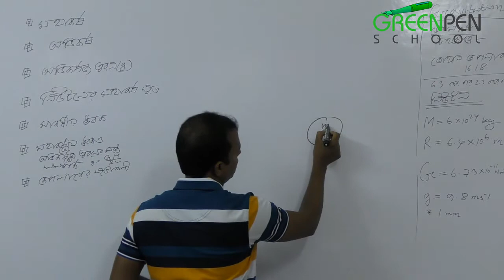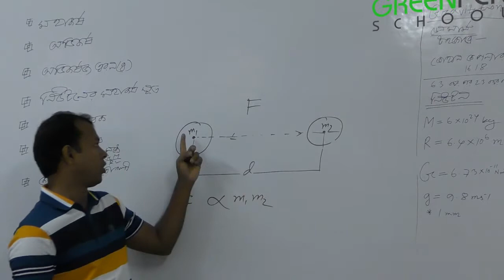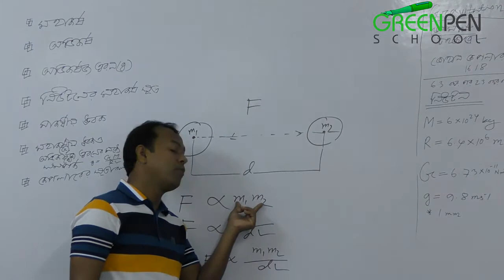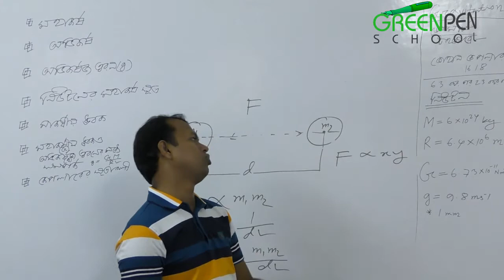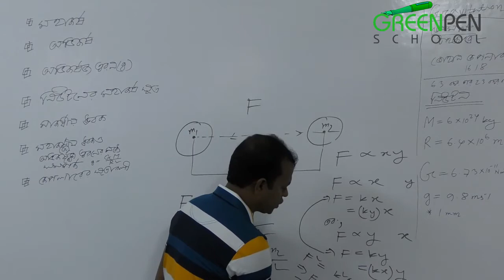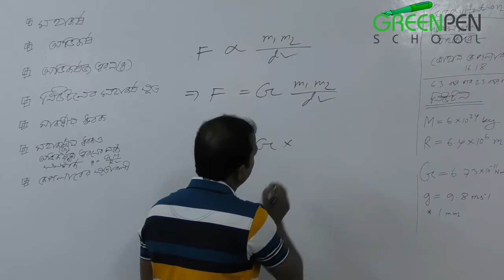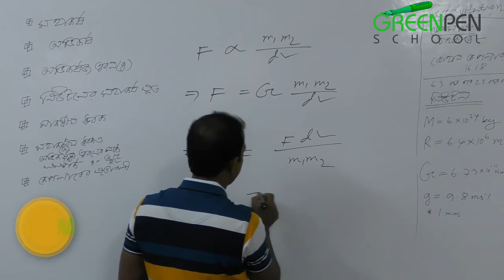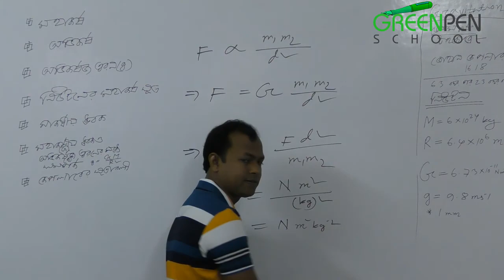02. Newton’s Law of Gravitation (নিউটনের মহাকর্ষ সূত্র) Part-0২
Newton’s Law of Gravitation (নিউটনের মহাকর্ষ সূত্র) Part-0২

কেন আমরা এই ভিডিও গুলো করছি।
আমরা স্বপ্ন দেখি আলোকিত ভবিষ্যতের। যখন এ দেশের ছেলে মেয়েরা আনন্দ নিয়ে পড়ালেখা করবে, প্রশ্ন করতে ভয় পাবে না, মুখস্ত করে পাশ করবে না। অনুভব করবে কেন কিভাবে কি হচ্ছে ! কোথা থেকে এল কোথায় কাজে লাগে! এটা কেন? এমন নয় কেন! এটা শিখে কী হয়, এটার মূল ঘটনা কি? এগুলো না জেনে বরং একগাদা তথ্য আর উপাত্ত মুখস্ত আর যাই হোক বিজ্ঞান শিক্ষা হতে পারে না । আমাদের এই ভিডিও গুলোর উদ্দেশ্য হল প্রতিটি টপিক এমন ভাবে শেখানোর চেষ্টা  করা যাতে তোমরা বৃত্তের বাইরে চিন্তা করতে পারো।